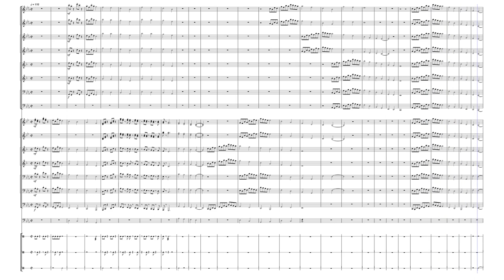Rise of The Meteors : PLOT TWIST : The Movie That Will Never Exist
So not only I am a gamer, I also compose some of my own pieces. Here is one from a movie soundtrack that will never exist. It is from the PLOT TWIST scene that I have imagined in my head. I get my inspiration from somewhere on YouTube, but I can't figure out from where. It was from a video I saw called Making Video Game Music for a Game That Will Never Exist. So if you want to claim it please leave a comment on this video.